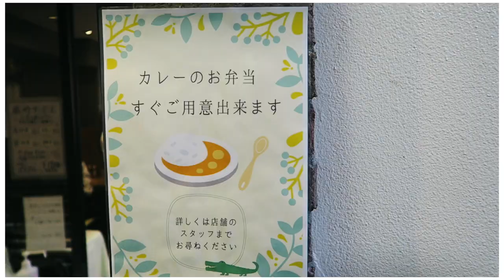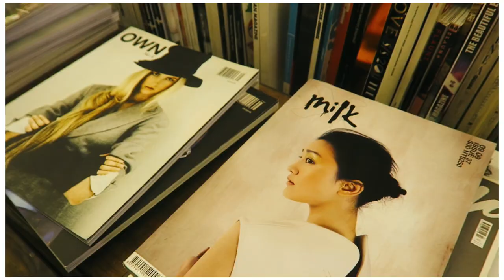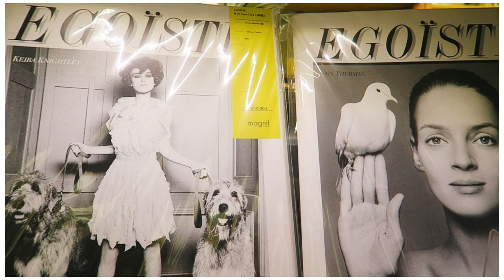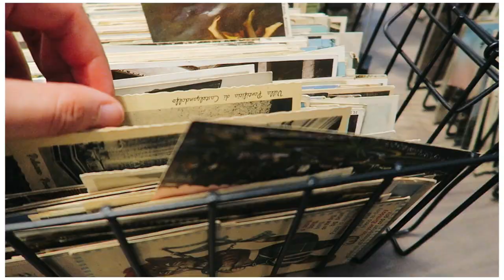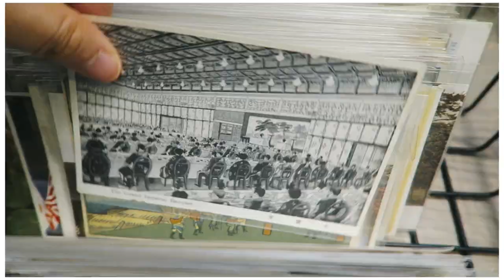Local Tokyo: Jimbocho | Life in Japan VLOG (CC)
Tokyo's Book Town: Jimbocho

I take you around Jimbocho. It's an area of Tokyo that isn't very popular amongst tourists so I thought I'd show you some spots in this book lover's paradise. There are OVER 300 used bookstores in the area and I've found two with English friendly material. I hope you can take some time out of your itinerary to visit this less known area. Come for the books, and stay for the European style curry!

GAVIAL (European style curry)
Take Exit A7 (Jimbocho station)

 ҉  FAQs    ҉
Age: 26
Ethnicity: Filipino
Location: Tokyo, Japan
Camera: Canon G7X, Canon 5D MK III
Software: Final Cut Pro X